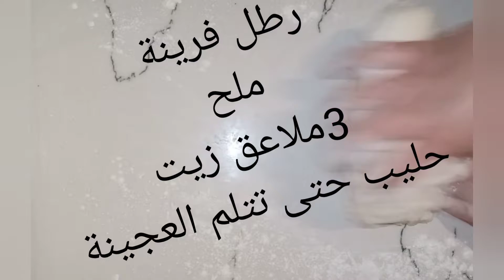خبز الطاكوس او خبز التورتيلا بطريقة ناجحة وسهلة 💯😋